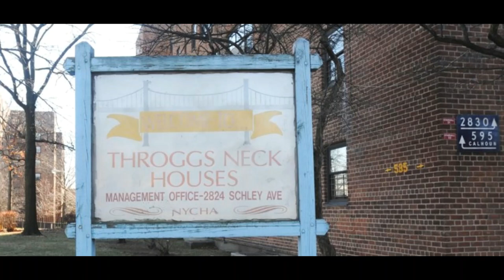Throggs Neck Hip Hop 50th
2023 is the 50th Anniversary of Hip Hop.  The Throggs Neck Projects In the Bronx is the Home Of many of Hip Hop pioneers.